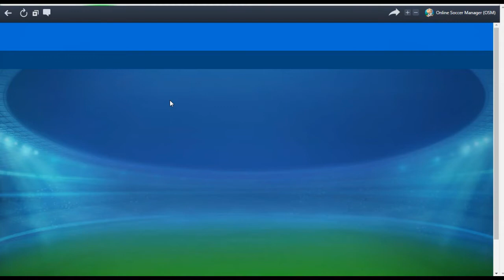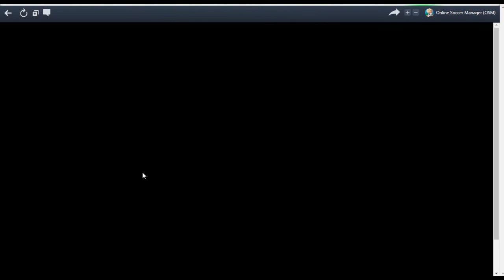OSM #06 RUMO A LIDERANÇA